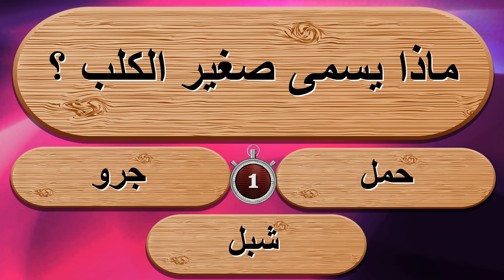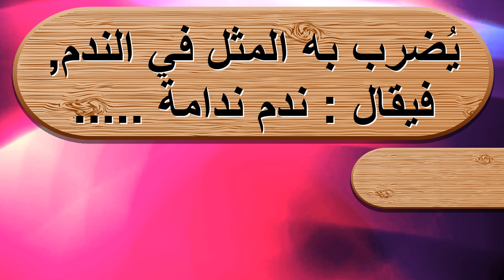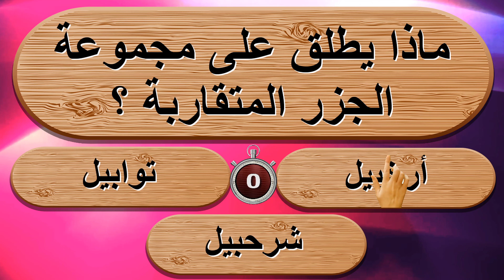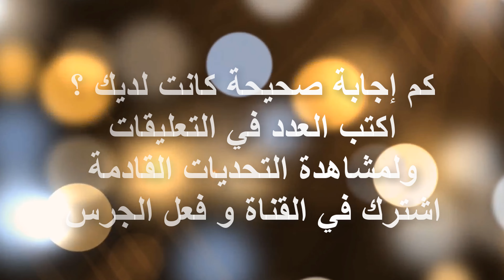اسئلة رائعة جدا واجوبتها | اقوى مسابقة سؤال وجواب | الغاز صعبة جدا مع الحل للاذكياء - كل شي مع نسرين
اسئلة رائعة جدا واجوبتها | اقوى مسابقة سؤال وجواب | الغاز صعبة جدا مع الحل للاذكياء -
كل شي مع نسرين